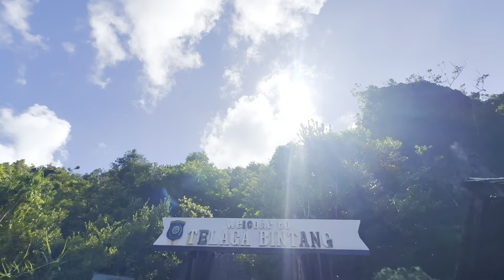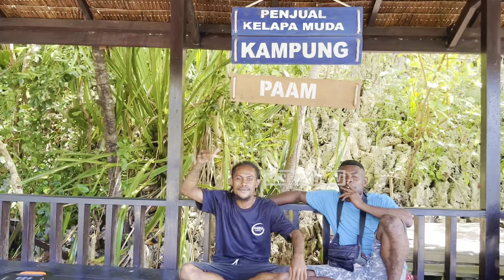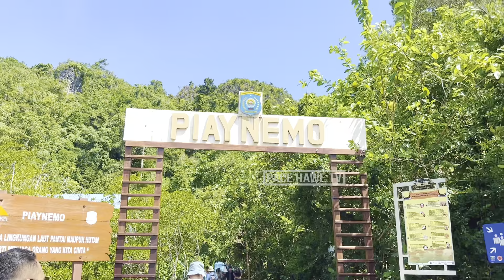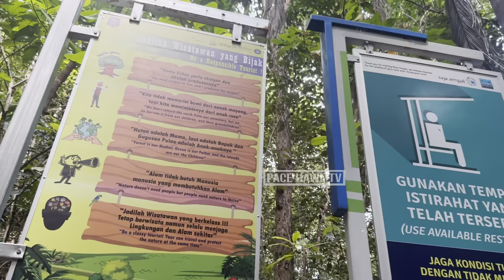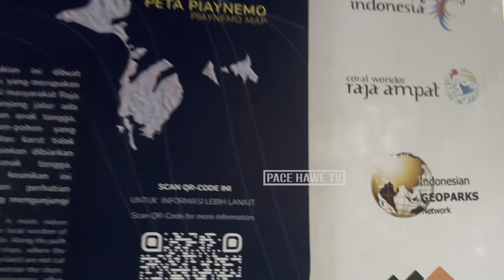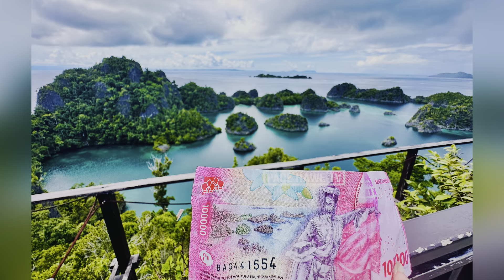PIAYNEMO Raja Ampat - Tempat Wisata Alam Terbaik || Eksplore Papua 2023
Raja Ampat adalah tempat wisata terbaik di Papua barat dan Indonesia
WELCOME TO SORONG CITY :